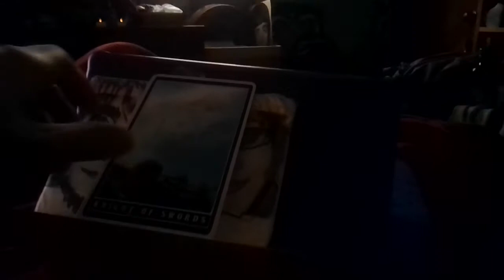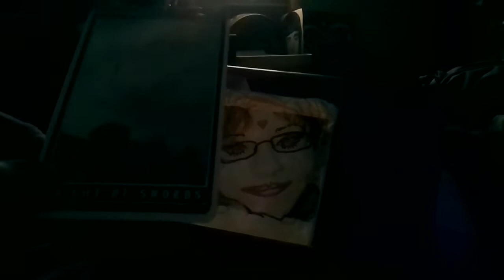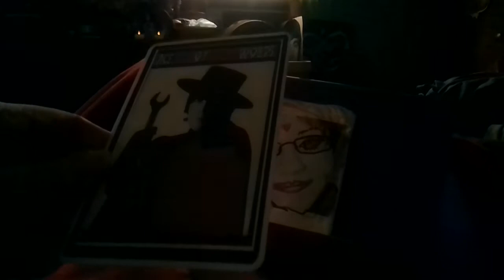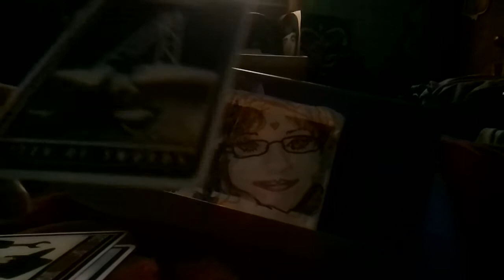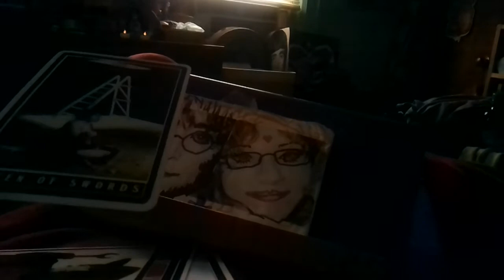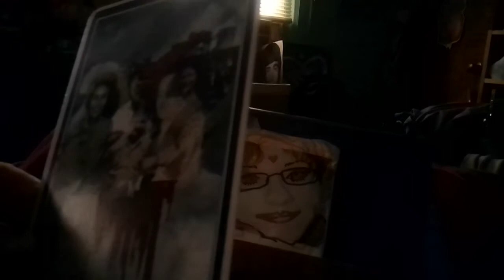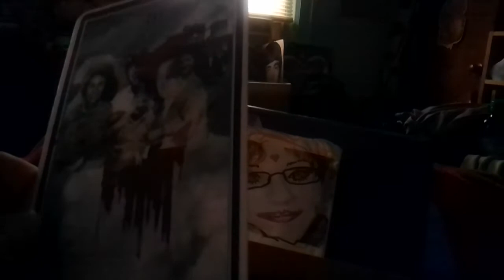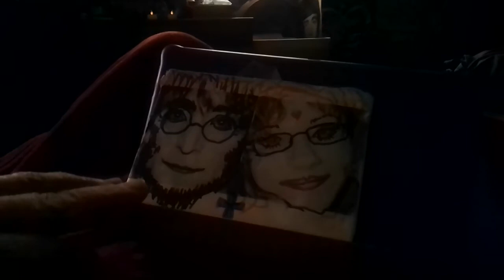Sunday Morning Tarot With Lena & John Lennon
General Tarot Reading for ASCENSION